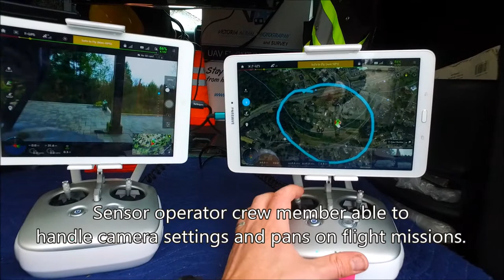VAP advanced Mobile UAV Ground Control Station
For sales and project order requests please contact or call David at Victoria Air Photos at 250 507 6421